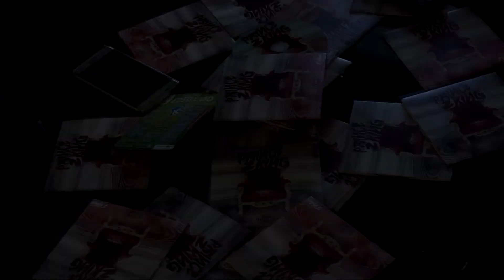J Vybz - Daddy's Little Princess (Music Video)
J Vybz Returns with a track entitled Daddy's Little Princess made about his Daughter who's on the way

👑Daddy's Little Princess👑

" JVybz Spreading Good Vybz "

Filmed & Edited by Aaron Purcell aka SheffSidezMedia